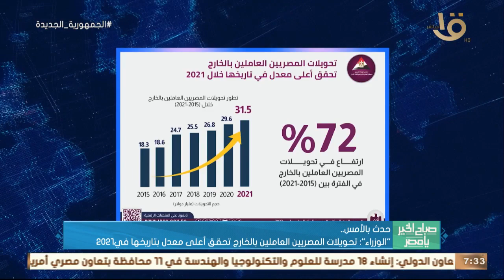حدث بالأمس.. الرئيس السيسي وجه الحكومة بتخفيف آثار التداعيات الاقتصادية العالمية على المواطن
صباح الخير يا مصر | حدث بالأمس.. الرئيس السيسي وجه الحكومة بتخفيف آثار التداعيات الاقتصادية العالمية على المواطن